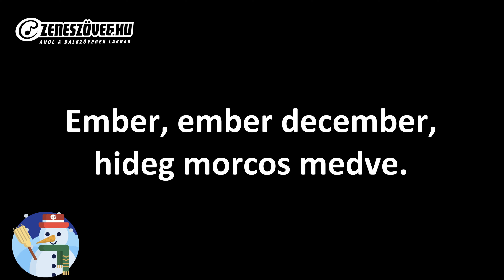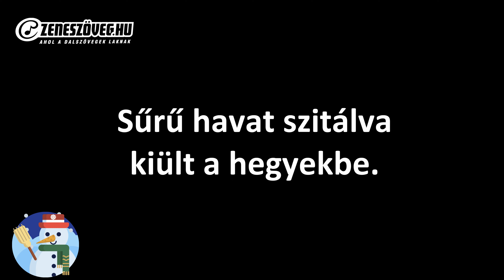Ember, ember, december (dalszöveg - lyrics video) Kovács Gyopár és az OliverFromEarth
Karácsonyi tradicionális dalok a Zeneszöveg.hu gondozásában. Előadja Kovács Gyopár és az OliverFromEarth. Ember, ember, december karácsonyi zene dalszöveggel.

Karácsonyi dalok a Zeneszöveg.hu ajánlásával. Kovács Gyopár és az OliverFromEarth által előadott tradicionális, magyar dalszöveg.